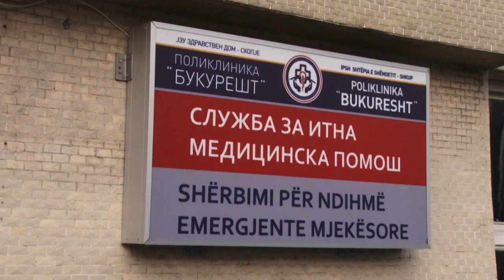Скопјани дишат екстремно загаден воздух повеќе од десет дена